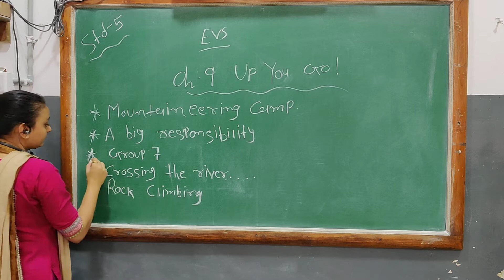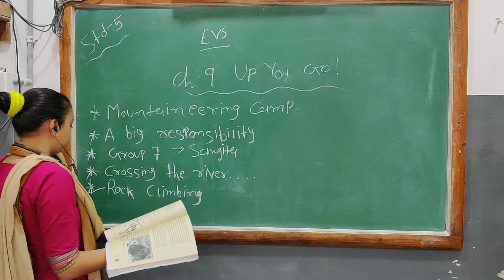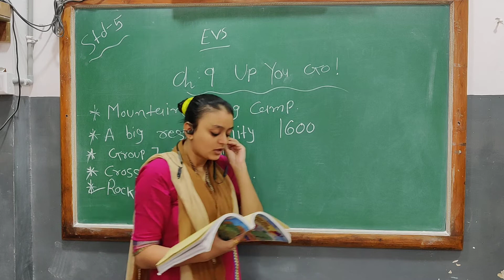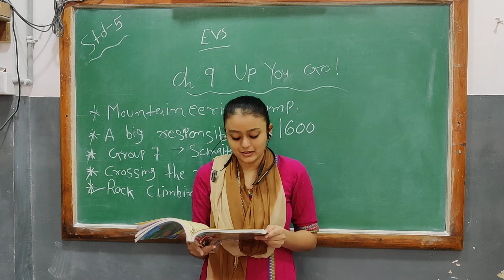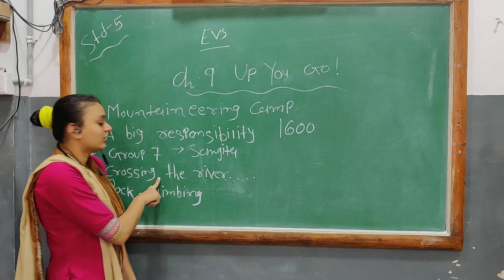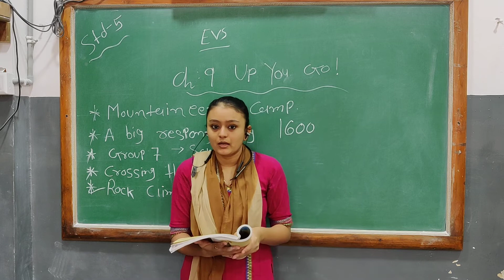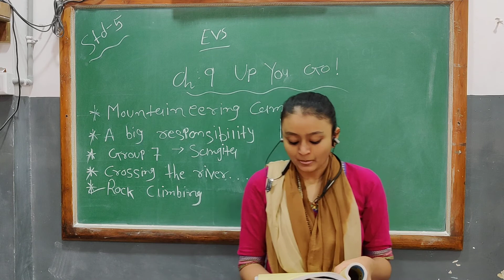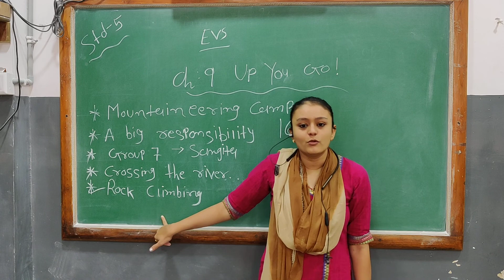STD -5 E. V .S. [PART- 1]